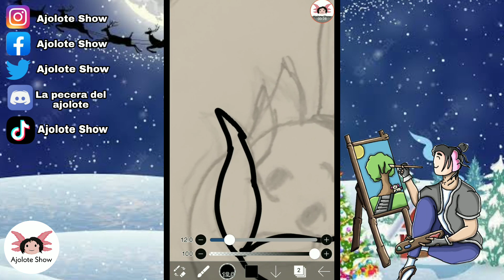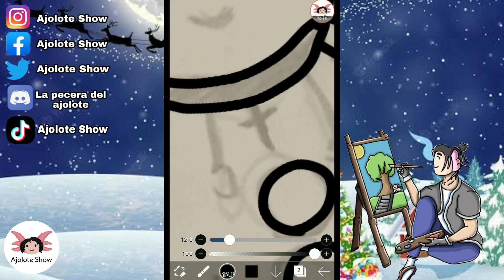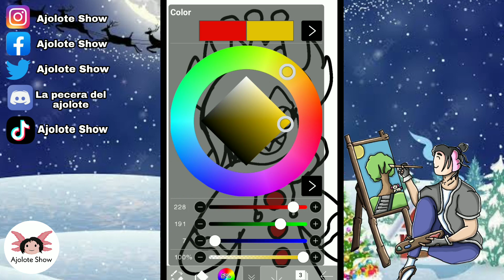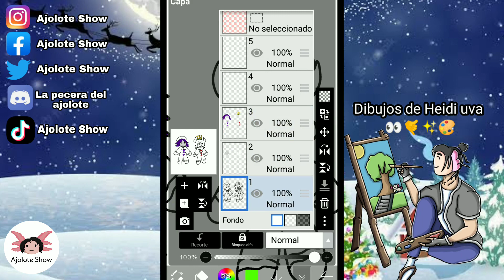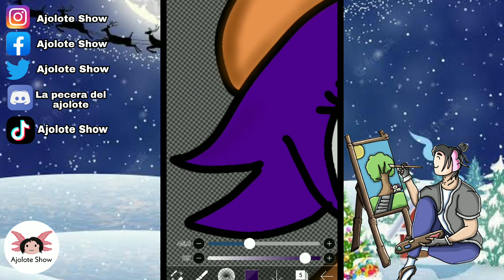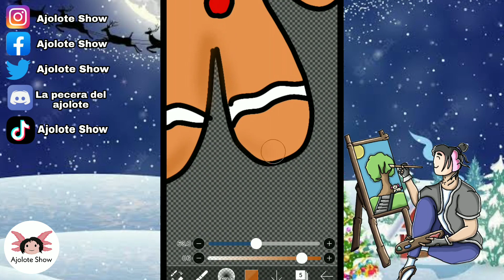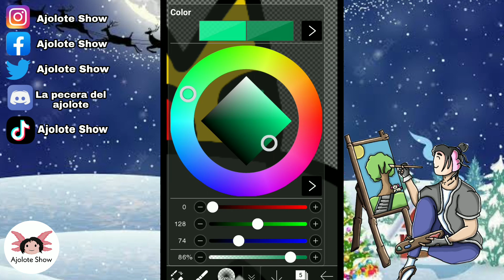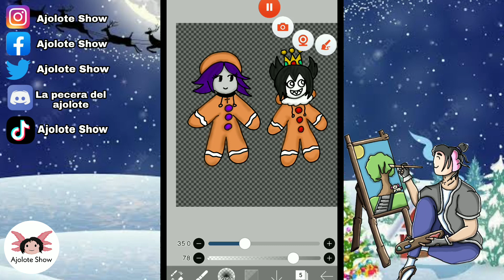🎄Sorpresa te dibuje🎄✍️🎨✨ (Especial Navidad) (@B-Uva_ArtistF8) (@danielmier1) | (Ajolote Show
❗❗❗ÚNETE YA NUESTRO❗❗❗

✨✨Servidor de Discord (La pecera del Ajolote) ✨✨🛐

únete y conoce nueva gente de la ajolocumunidad y sobretodo "Manda tu personaje animado" para que tenga su historia en un capítulo de Mr.Parchesin 🐎✨ ó muy bien únete para ver los casting de voz para poder darle vida y voz aún personaje de la serie 🗣️🎤🎶

Hola amigos espero que les guste el video si es asi suscribete a mi canal si aun no lo haz hecho dale like activa la campana de notificaciones y comparte con tus amigos.

*Ajolote Show*

"Canal de Victor Sc" (Victangas)

"Canal de Diegor" (El arte yt)  xD ✍️🔥

Y ya se estrenó la animación

 "DETECTIVES"

una animación en donde colaboró por favor apoyen este gran proyecto este es el link al canal de "Estoy aburrido we"

y recuerda siempre hay un motivo para sonreir :D nos vemos en el proximo video!!!

Canal de los ajolomoderadores👩🏻‍💻👨🏻‍💻🛐

*Yokkokuno (La patrona)*

*Erika Dibujos*

*Eclipse 59*

*Pickle furro*

*Lenny*

*Blattas*

*kiwuaiirz7w7*

*Sopi93*

*Rockzila*

*Tengo mas moderadores pero ya no vienen tan seguido 😅 así que solo pongo a los más activos xD*